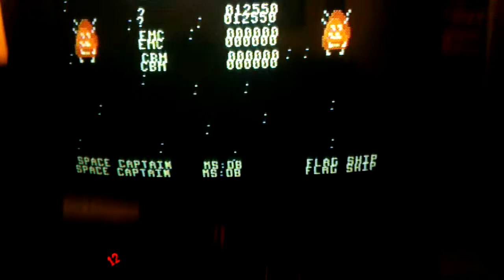C64 Gorf 21,170 points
Slight improvement over my previous best score.